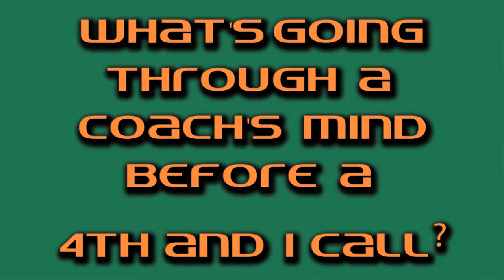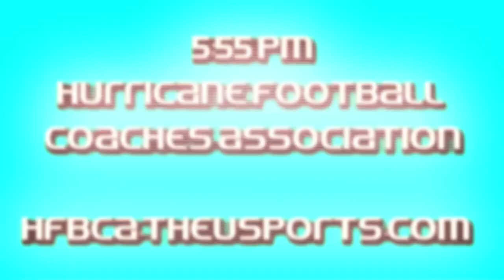MIND GAMES TRAILER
This is the trailer to the upcoming series "Mind Games". Get inside the mind of a Miami Hurricane. Starting June 1st 2013.